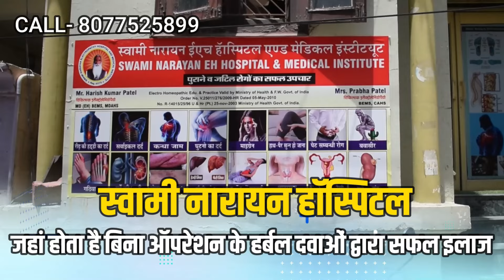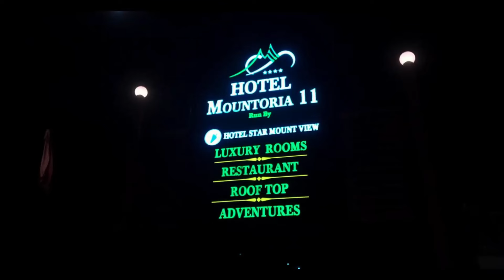Jharkhand Politics: Champai Soren की बगावत से गिर जाएगी Hemant Soren की सरकार ?